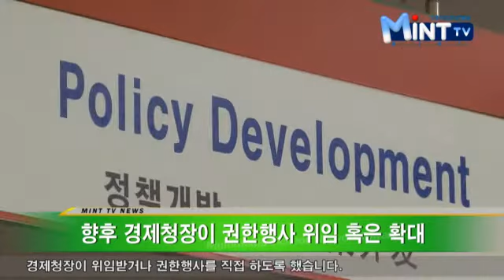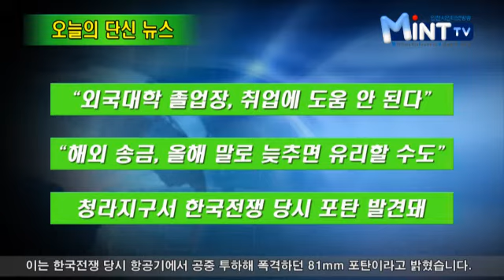2011년 5월 25일 인천시청 인터넷방송 뉴스입니다.